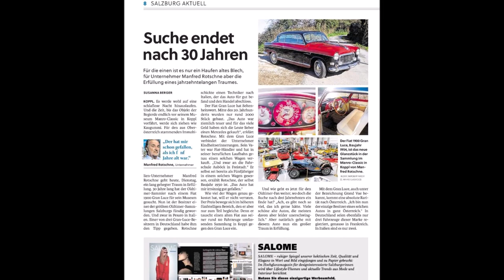Fiat 1900 Granluce - 1959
Dieser Fiat war und ist ein echtes Gran
Touring Coupe, exklusiv wie Alfa Romeo, Ferrari und Maserati. Er wurde 1952 in
Paris vorgestellt und ist die Mille Miglia mitgefahren.

Der Gran Vue war eine sogenannte ‚Carozzerie
Speciali‘ wie der Fiat 8V oder der 1100 TV. Dies war damals eine
Sonderabteilung in Turin, welche extrem teure und exklusive und seltene
Fahrzeuge entworfen haben – diese Fahrzeuge waren auch immer technische
Vorreiter.